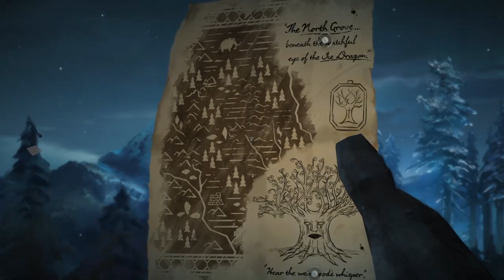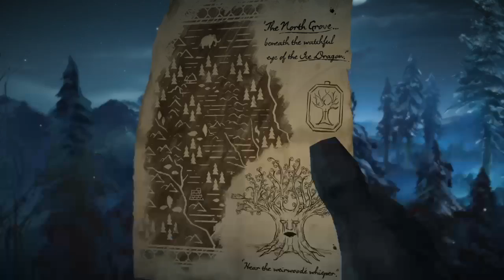Opening scenes of Game of Thrones ep.6